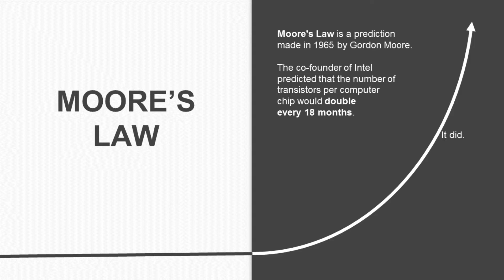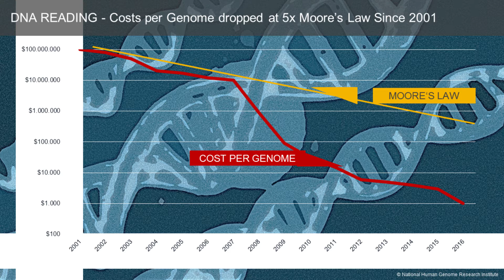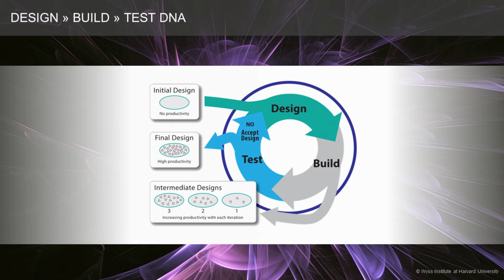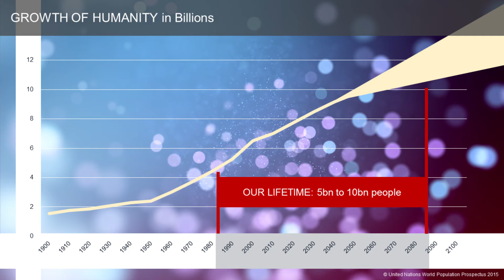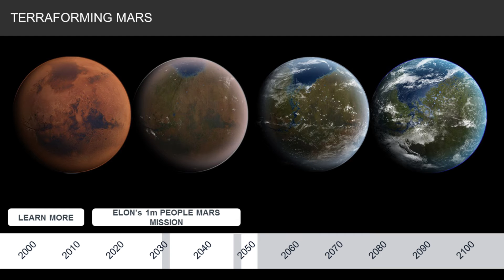Building our future with synthetic biology | Jérôme Lutz | TEDxTUM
When Jérôme was born 30 years ago, our world looked very different. Building on the advances in technology and biology since then, he paints a picture of what our future will look like, interleaved with stunning examples of what we have already achieved, from curing leukaemia to producing yeast from eggs. Jérôme's dream is to build our future together, by combining knowledge, skills and technology.

Jérôme Lutz has always been interested in what the future might hold for us, and how we can contribute to shaping it. Driven by questions and visions about the future, he dove into Synthetic Biology two years ago. This transdisciplinary field aims at understanding life by engineering it. His personal notebook from the first days has turned into the shared knowledge platform SynBio.info, where experts and novices teach each other the latest concepts of the field. His drive to achieve even more by working together across disciplines brought him to set up local SynBio communities both in Munich and London.